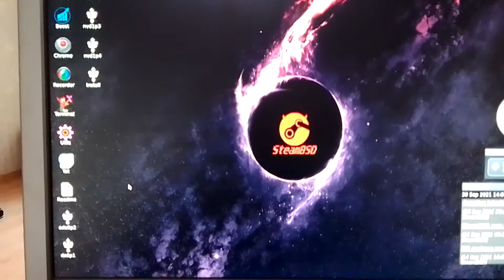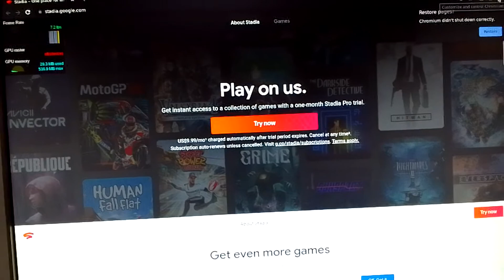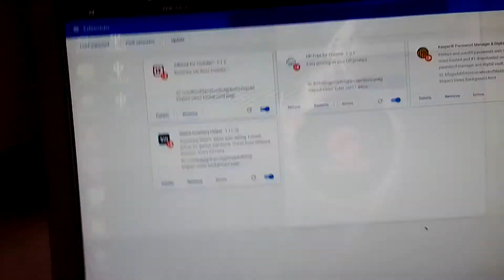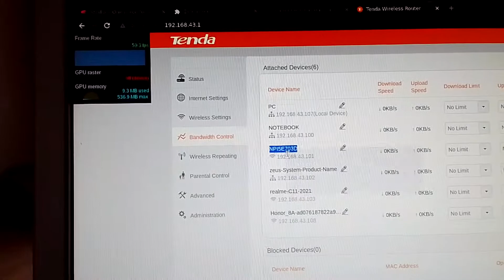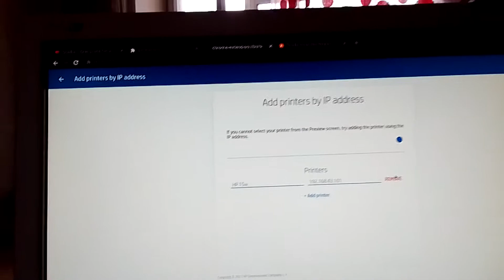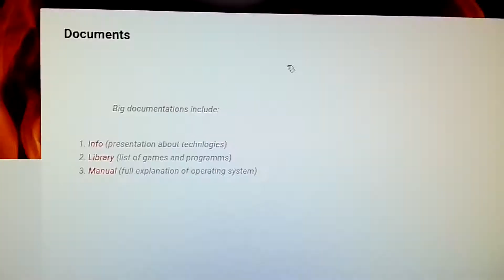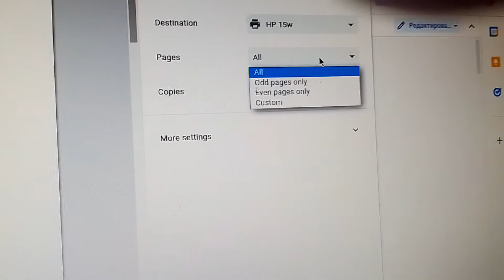SteamBSD or FreeBSD printing without cups on HP M15w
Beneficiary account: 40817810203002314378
Beneficiary Bank: SBERBANK
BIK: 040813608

Metamask: 0x114aB181D26807BdA2A7763e1e37c4D2c438C066